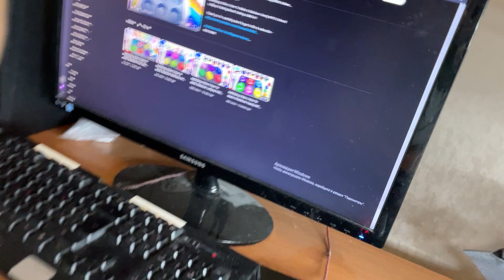My equipment for videos - Workplace with lamps and a tripod 🙂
Hey guys! In this video I will show you my equipment where I record videos for the channel. Thanks for your support let's move forward together with you!